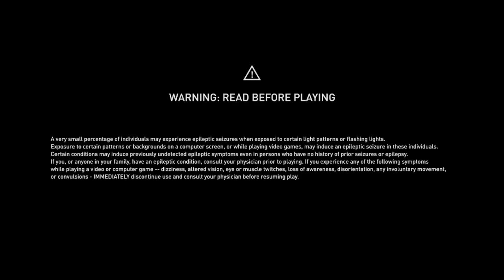NEW!!! "Let's Play! Classic: ASSASSIN'S CREED SYNDICATE "THE LAST MAHARAJA" Ep.3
At the request of their mutual friend/asset, Henry Green, the fabulous Frye Twins Jacob and Evie uncover a deadly Templar conspiracy to assassinate Duleep Singh, the last remaining Maharaja of India. Can the Frye Twins protect Singh from those who wish him dead? Find out in this riveting DLC episode, "The Last Maharaja".